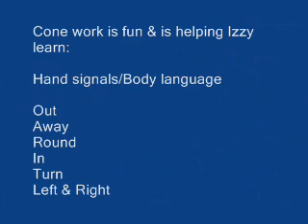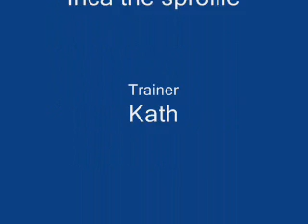Cone work with Izzy the snowshoe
Cat style cone work. slow & steady...lol!

Izzy has fun learning her outs, ins, aways, turns, lefts & rights.  Directional training which helps to develop an awareness of body signals...great for building up knowledge & trust in handling skills.

Izzy is postively trained using a Clicker tool and rewarded for correct responses with either small pieces of chicken or natures menu treats.